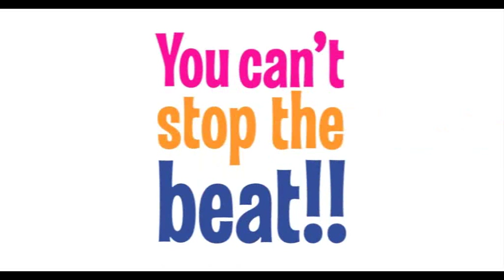Hairspray "Making of" - Bis in die Spitzen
Mitschnitt des AZ Media Berichts "Bis in die Spitzen" der im Dezember auf RTL lief. Hintergrundinfos, Interviews und Making of Hairspray - Das Musical. Teil 2. Die anderen Teile folgen demnächst.